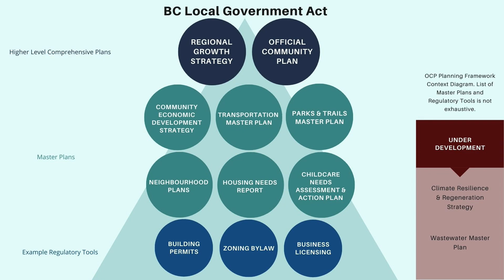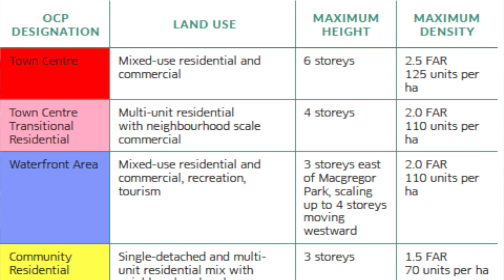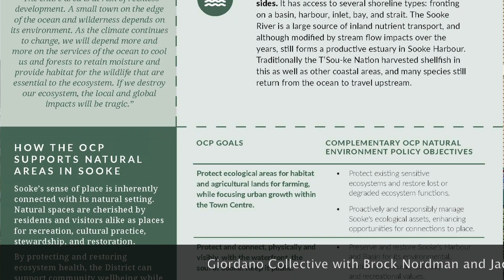Sooke, Official Community Plan (OCP) Review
Many are interested in the growth of their town or if they will have construction coming up when planning a move to a new town.

Brock Nordman and Jackson Bainbridge of Giordano Collective and eXp Realty talk about the Sooke OCP and what you need to know if you are considering moving or living in Sooke.

"Picture Sooke is the largest and most important planning process currently being undertaken by the District of Sooke. Picture Sooke is an Official Community Plan (OCP) update.  An OCP is the most important tool in the municipality’s policy toolkit influencing the way a community grows and develops."

Brock Nordman Personal Real Estate Corporation
compass realty group
Royal LePage Coast Capital Realty

~🌲Buying or Selling a Home 🌲~